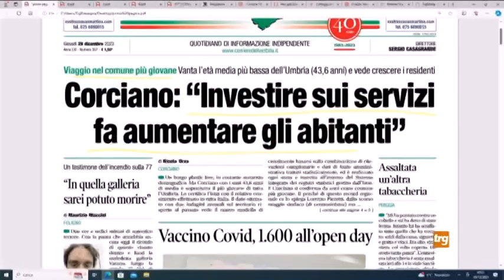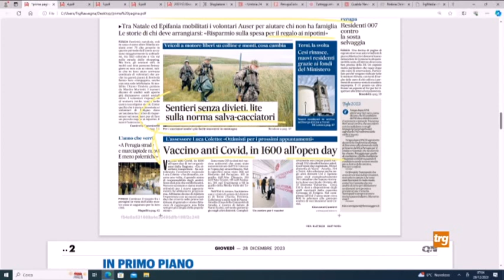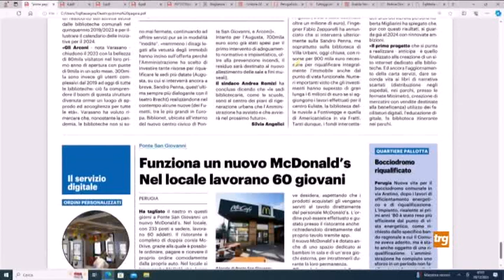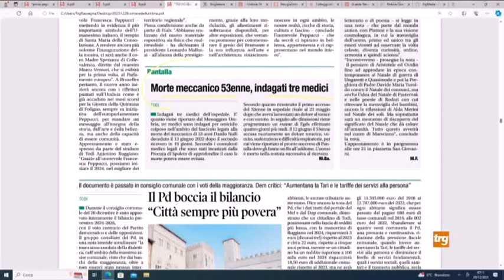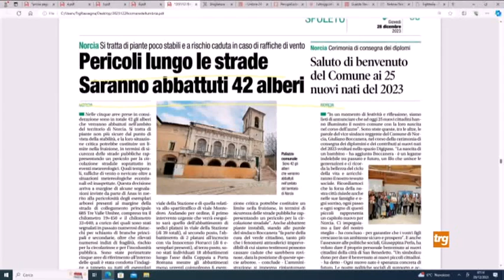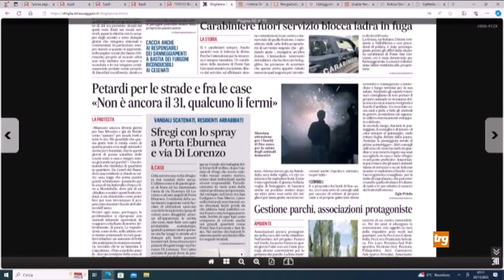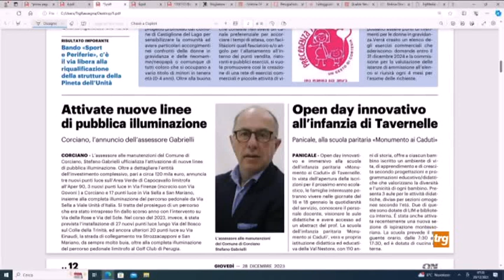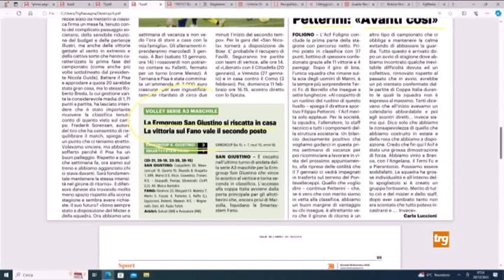Rassegna Stampa TRG - giovedì 28 dicembre 2023